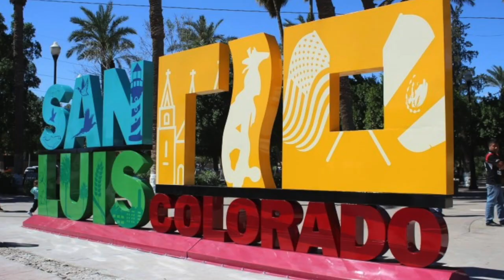Paco Ochoa Montaño / Wspk Podcast #6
Dialoguemos con el candidato a alcalde de mi ciudad por la alianza ¿Por qué ser alcalde, legado, polémicas, tabúes?

Advertencia: Este no es un video de ataque, es un podcast donde conocemos al candidato, (donde por cierto, tuve que editar el video para no violar la veda electoral), si no estás dispuesto a dialogar, ponle de aquí